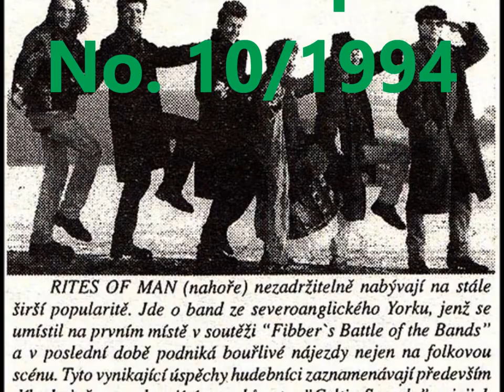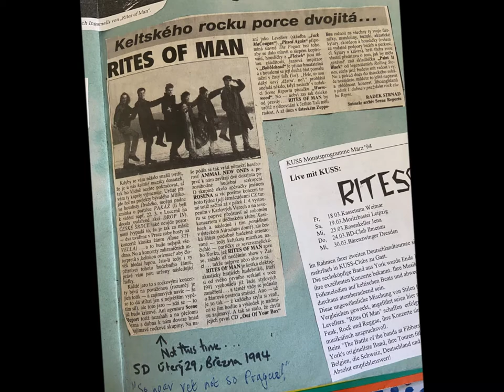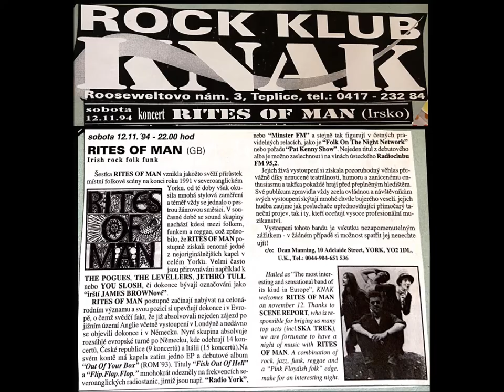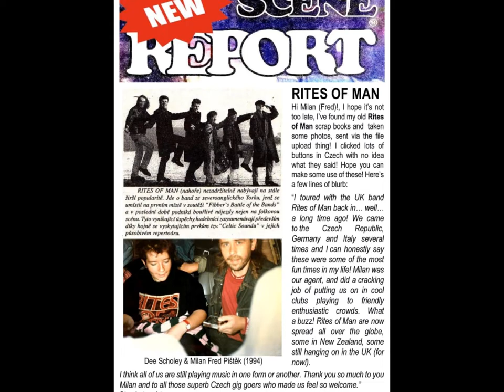Rites Of Man - Cookie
Rites Of Man

from March 7 to June 13, 1994 in the ranking of the Top Ten Scene Report magazine broadcast on the waves of the Ústí nad Labem station RadioClub FM 95.2…